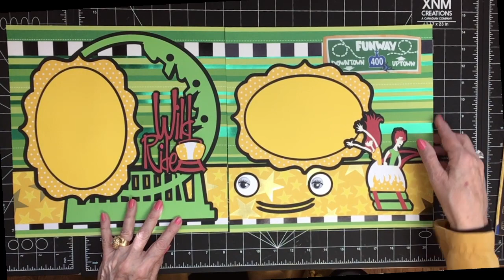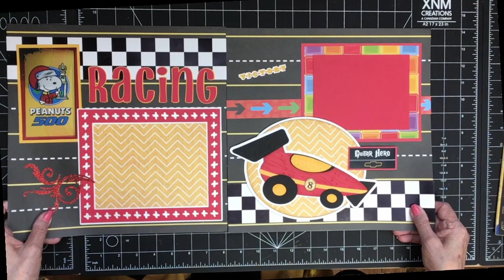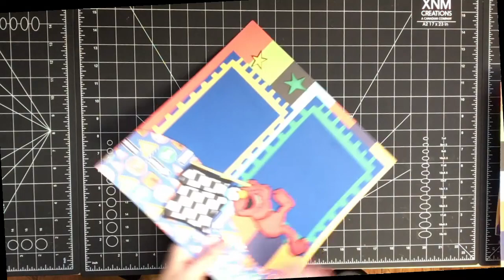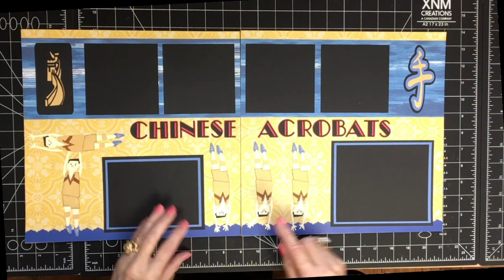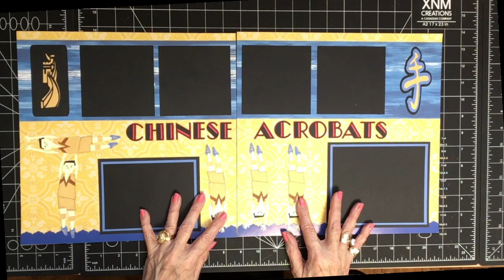Amusement Park Scrapbook Album Share with Rides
This is a video share of an album with pages of fun rides & roller coasters at an amusement park called Canada's Wonderland in Toronto. Ideas for any Amusement park including disney parks. You can go to my website for more detailed info on the papers, punches, Cricut images, and the Cricut Design Space Links so that you can copy these pages if you want. They are in Travel Scrapbook 29 on my website. (Link below)

I am also a Creative Memories Advisor in Canada, so please visit my CM